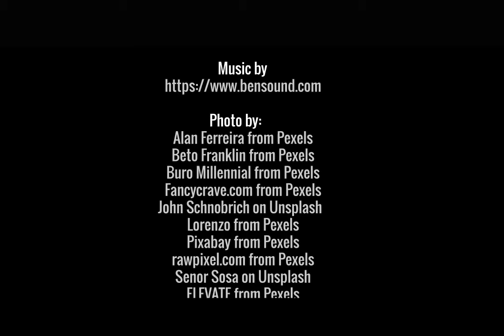El servicio MiAulario de la UPNA cumple diez años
El servicio MiAulario de la Universidad Pública de Navarra (UPNA), puesto en marcha en 2009, cumple 10 años siendo un referente de toda la comunidad universitaria (estudiantes, personal docente e investigador y personal de administración y servicios) como plataforma para el apoyo de la docencia, la investigación y el trabajo colaborativo.